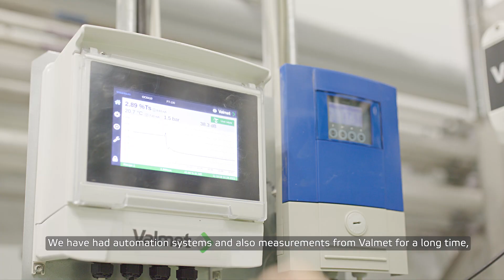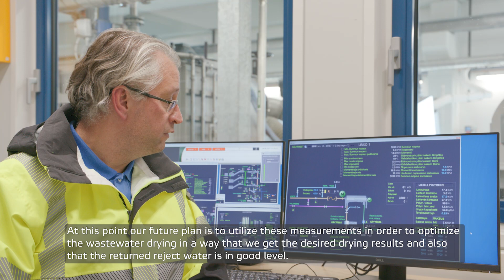Innovative measurements improve sludge dewatering at Oulun Vesi wastewater treatment facility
Valmet’s automation and modern wastewater treatment solutions enable Oulun Vesi to stabilize sludge, treat it more efficiently and meet environmental criteria long into the future.